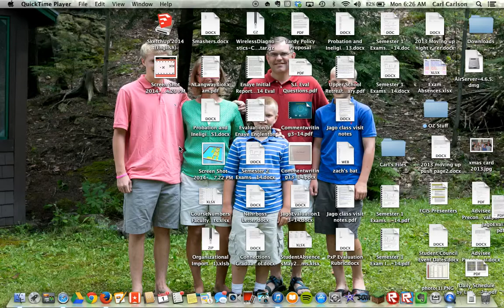xCraft E14 "VOLCANO ISLAND"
Fourteenth episode of xCraft. Island with volcano.